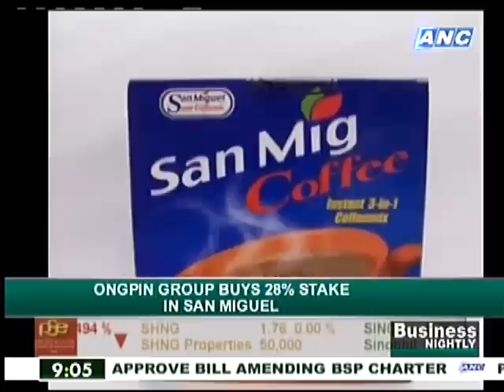Ongpin group buys 28% stake in San Miguel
A group led by financier Roberto Ongpin has purchased a 28% stake in San Miguel Corp. for over P64 billion.